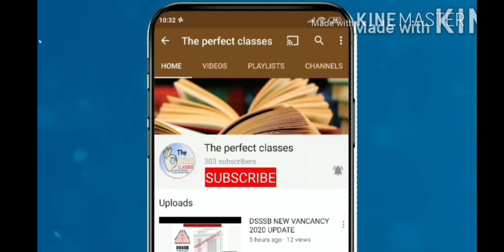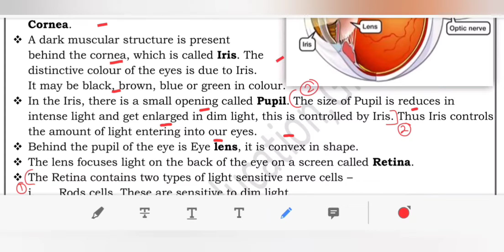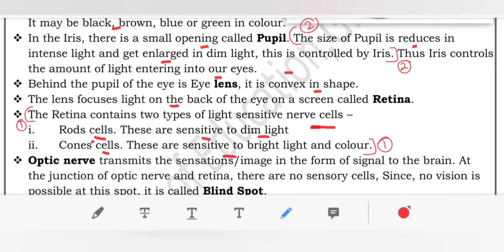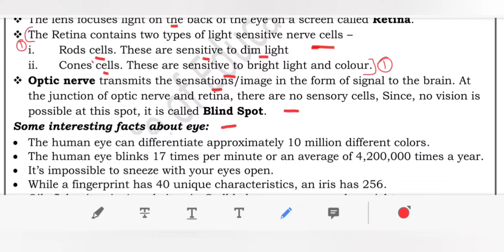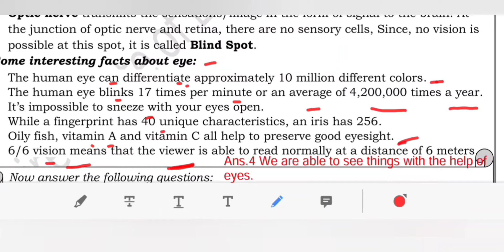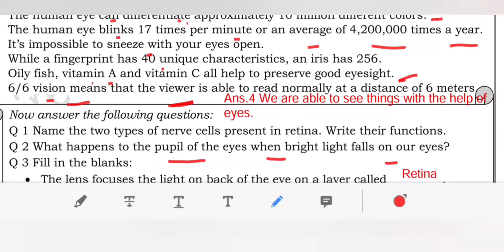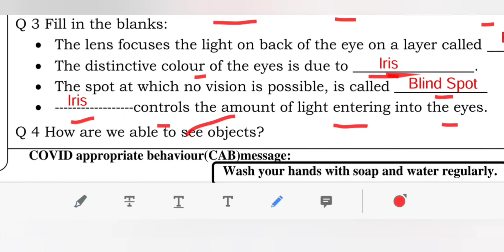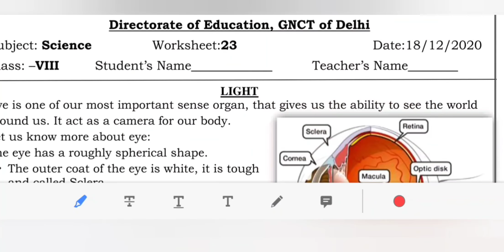DOE DELHI WORKSHEET 30 FOR CLASS 8 SCIENCE (ENGLISH MEDIUM) THURSDAY 11 NOVEMBER 2021